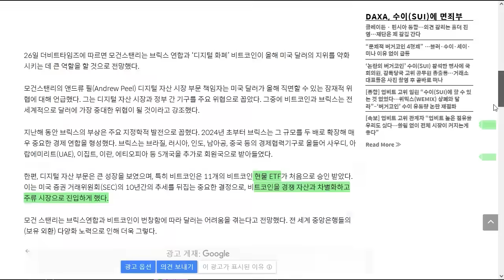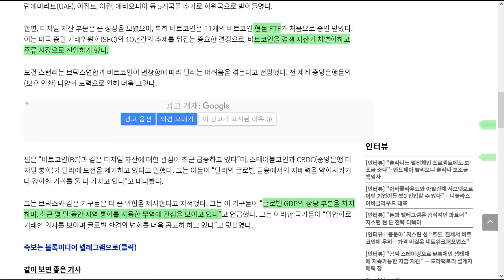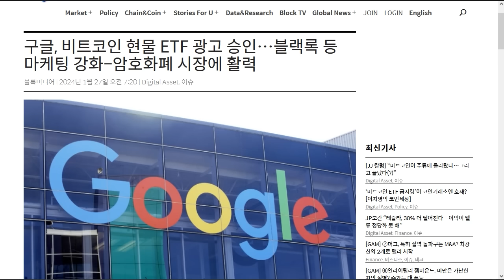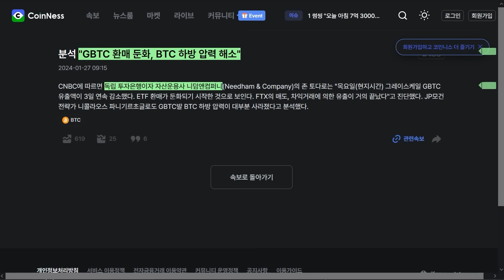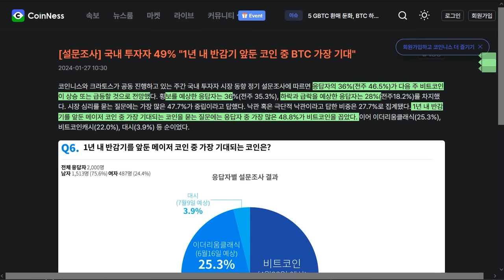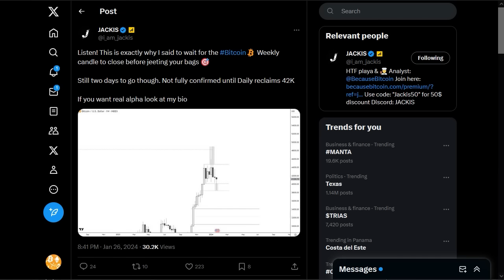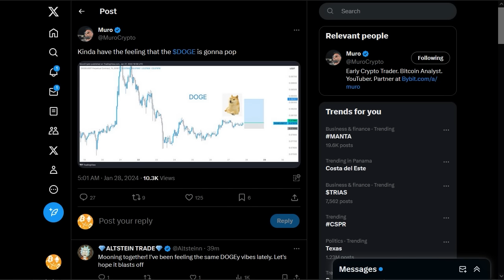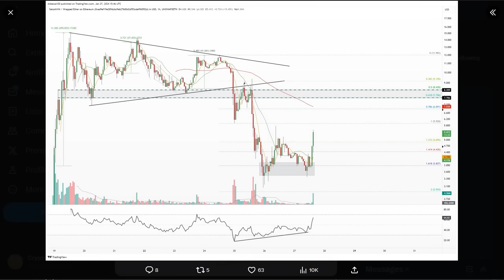1/28) GBTC 매도 감소! 블랙 락 CEO가 비트에 투자 하게된 일화? 칠리즈, 도지, 엡토스, 아톰 멜론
디센트 암호화폐 지갑 - 내 암호화폐를 안전하게!

걸으면서 코인 벌자! Amino move 라는 앱이고,  코인은 Amino 입니다.

추천인:  Ctomato100

USDT(TRC20) : TGAQ6KEBks5ETChnrWvqPGrDMVhMmqTBPu

스트라이크 비트 후원 : 아이디 cryptotomato

BTC: 1E8zit1Zkhx5DFEVfDAxqCFG4vw29mNjC4

ETH: 0x1cbc9f621e288584b5e8f8a01e62c71752a40406